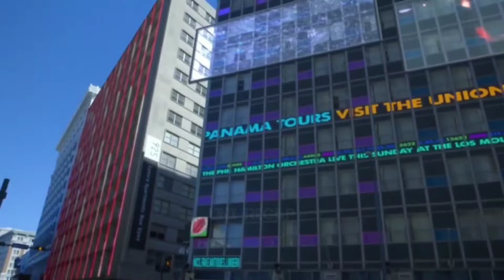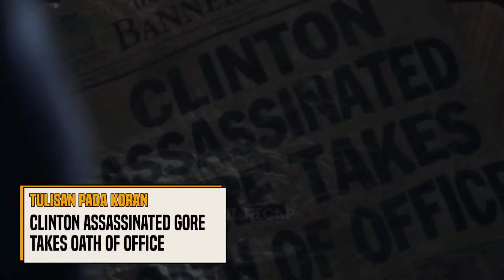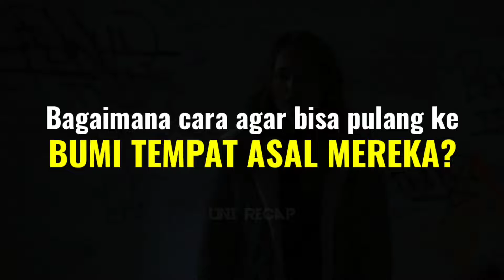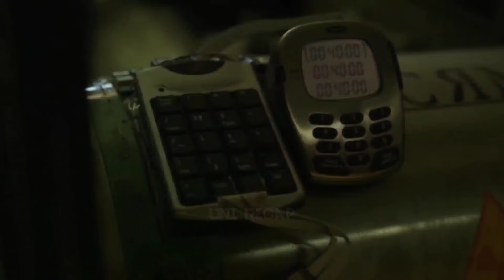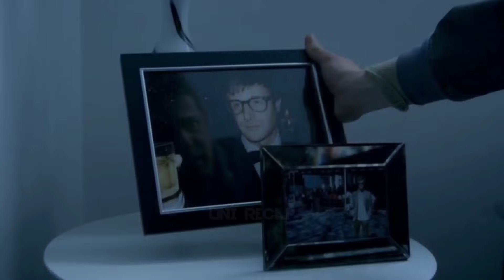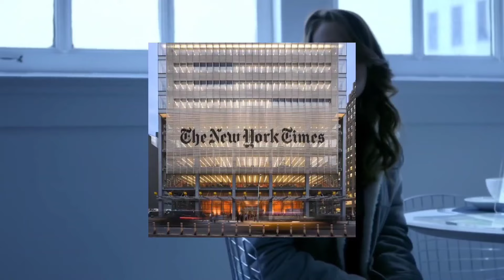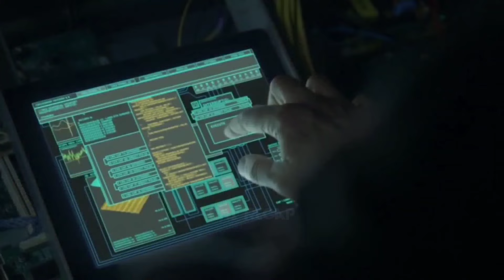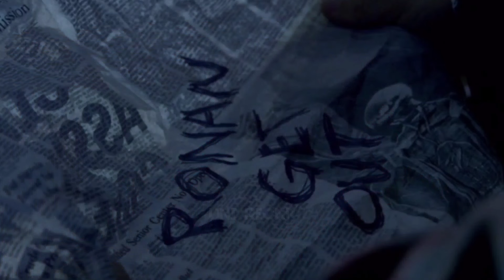DIMENSI LAIN YANG DI DALAMNYA BERISI SESUATU YANG SANGAT DI LUAR NALAR!! Parallels (2015)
Alur Cerita Film Parallels (2015)

Hai selamat datang kembali di Channel Uni Recap. Channel dimana kalian akan mendengarkan sebuah rangkuman dari beberapa film secara singkat, jelas, dan padat. Film yang akan saya rangkum kali ini berjudul Parallels (2015).

Parallels merupakan film yang mengangkat kisah Ronan dan Beatrix, kakak adik yang tengah berjuang mencari kemana ayahnya menghilang, melewati pintu sebuah bangunan misterius - dan tak sengaja menemukan keberadaan dunia-dunia paralel membingungkan.